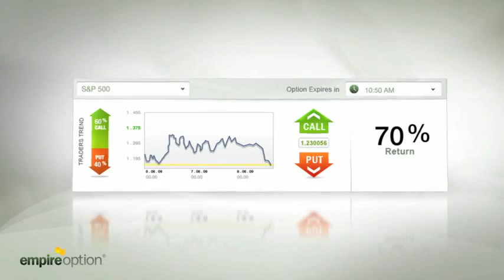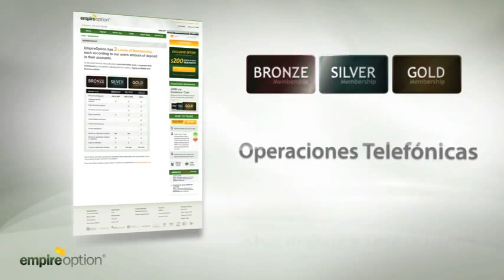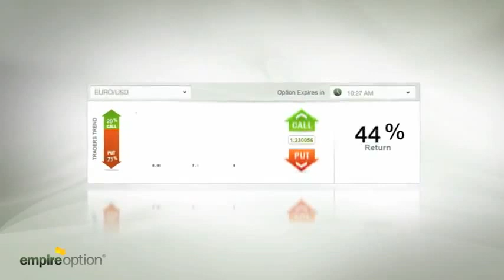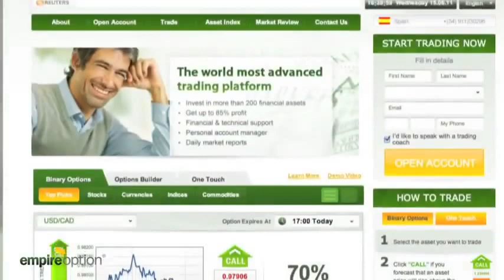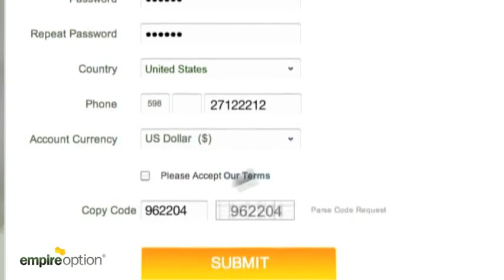Opciones Binarias - ¿Como Ganar Dinero con EmpireOption?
Registrate hoy mismo, y recibe la guía ¨Como empezar a operar¨ gratis